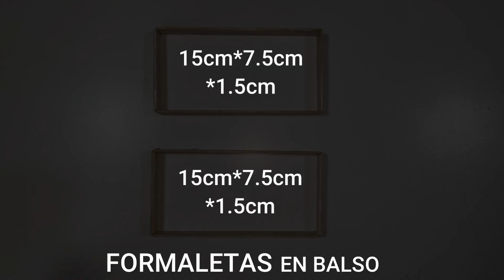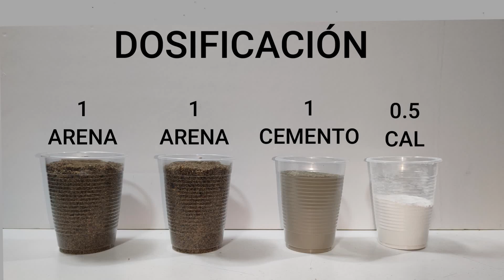Proceso Constructivo - Losetas Ávila y Pinilla